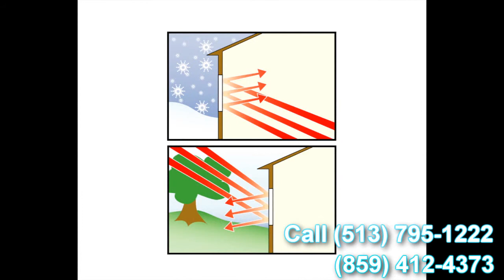Lotus Window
Zen Windows is a Replacement Window Company located in Cincinnati OH & Covington KY.

Customer-Driven Design

Personal Attention

Ohio
•Cincinnati, OH
•Middletown, OH
•Monroe, OH
•Hamilton, OH
•Mason, OH
•Fairfield, OH
•Sharonville, OH
•Wilmington, OH
•Lebanon, OH
•Loveland, OH
•Blue Ash, OH
•Kenwood, OH
•Milford, OH
•Batavia, OH

Kentucky
•Covington, KY
•Fort Thomas, KY
•Alexandria, KY
•Independence, KY
•Florence, KY
•Walton, KY
•Crittenden, KY
•Dry Ridge, KY
•Falmouth, KY
•Owenton, KY
•Newport, KY
•Williamstown, KY

Indiana
•Batesville, IN
•Bright, IN
•Lawrenceburg, IN